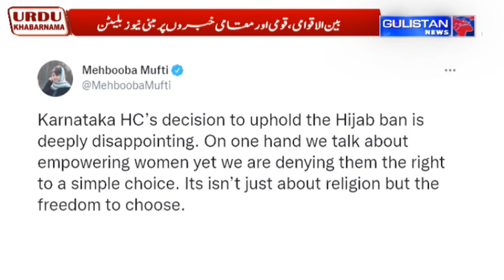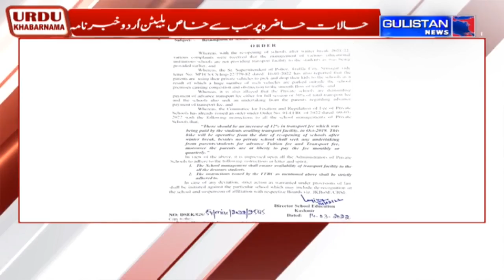UrduKhabarnama || JammuAndKashmir || Gulistan News